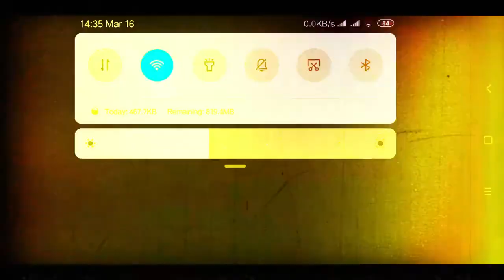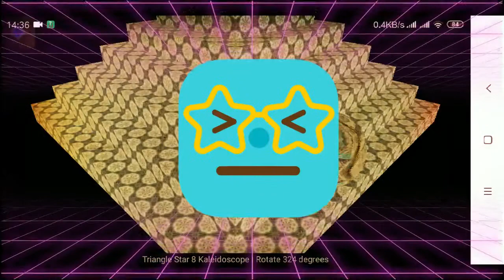unknown tracks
ze stareho setu, kde mi odesel hardisk, takze skladbu nemuzu identifikovat, ale youtubej je mistr na analyzovani